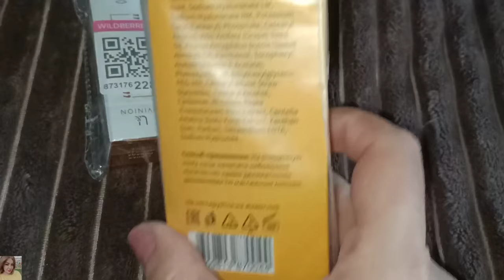КАК ВЫ ПРОСИЛИ! ПРОСТОЙ ПОВСЕДНЕВНЫЙ МАКИЯЖ / ЖИДКИЕ ТЕНИ ФАБЕРЛИК И LUXVISAGE / ПОМАДА UVINION 🥰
ВСЕМ ПРИВЕТ!!!
В этом видео покажу очень простой макияж на каждый день. Минимум косметики и Вау эффект 💯😍 Протестируем матовую помаду, которая подходит всем обладательницам славянской внешности и тушь с эффектом накладных ресниц!